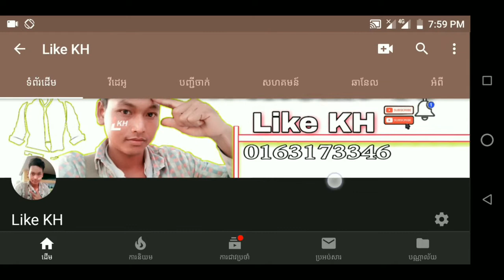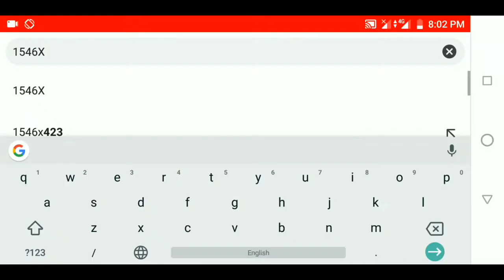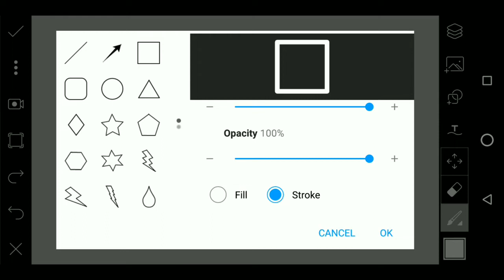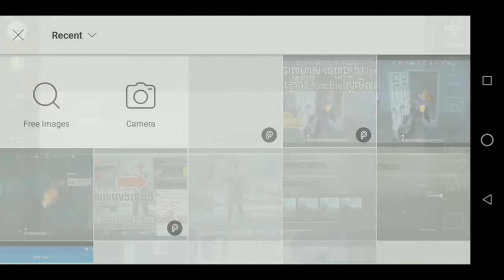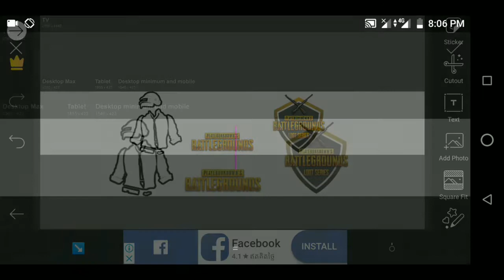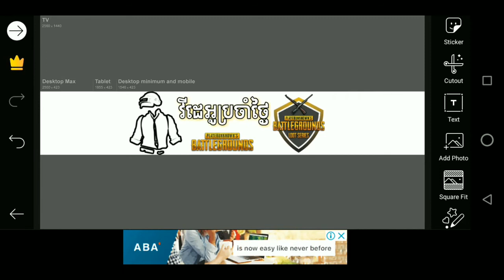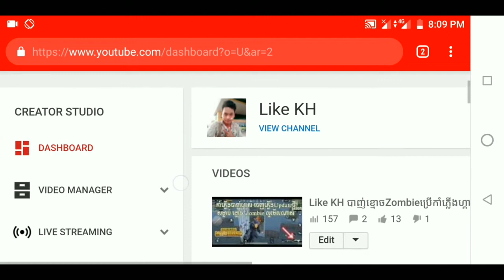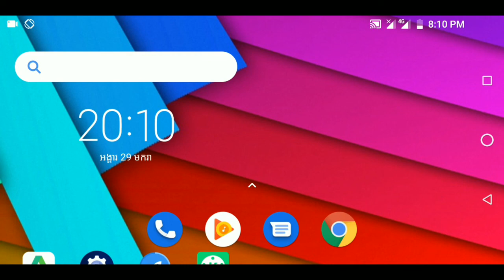របៀបធ្វើCoverYouTube រឺ Channel are PUBG ឲ្យបានស្អាតពេញល្អ(ប្រើទូរស័ព្ទ)/Like KH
ញុំសុំរាប់អាន មិត្តទាំងអស់គ្នាបានទេ?បើព្រមសូមជួយComment ​ខាងក្រោមផងណា!